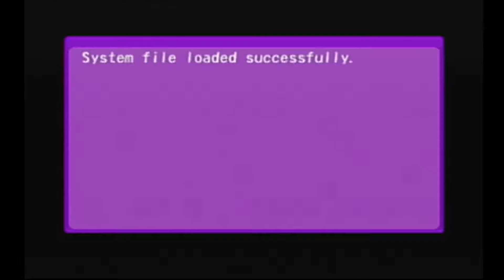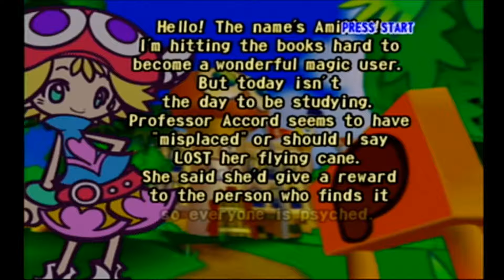Puyo Pop Fever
Konichiwa, minna-san. I finally made a video on one of the newest games I bought this year, "Puyo Pop Fever" for Gamecube. It's been some time since I uploaded multiple videos, but I'm gonna try to make some videos on my own & collab with my friends to make even more videos

Also, I'm still waiting to be called to pick up my laptop from repairs, which is where a lot of my other gaming videos are, including the 2 "Cards Against Humanity" videos